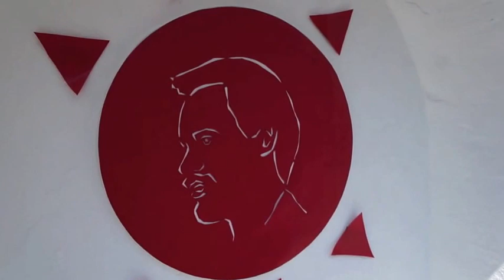LA Hippocampus 2013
Balatonbogláron, a Kápolna-dombon negyven éve a magyar neoavantgárdot élesztgető folyamat indult meg és holt gyorsan a hamvába. 2013 júliusában, a Jazz és Bor fesztivál árnyékában egy kortárs újraélesztési kísérletének lehettünk tanúi, amikor a Magyar Tájépítészek Szövetsége szervezésében LA Hippocampus címen tájépítészek, képzőművészek, formatervezők, építészek részvételével egy hetes LAND ART alkotótábort tartottak e művészettörténetileg kultikus helyen, a vörös és a kék kápolna közötti, nemrég megújult Szent Erzsébet parkban.